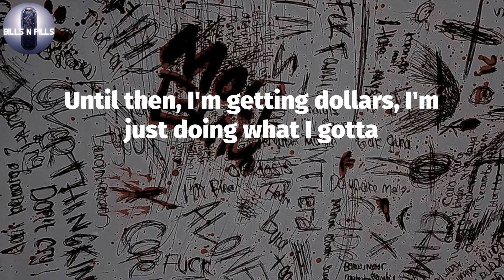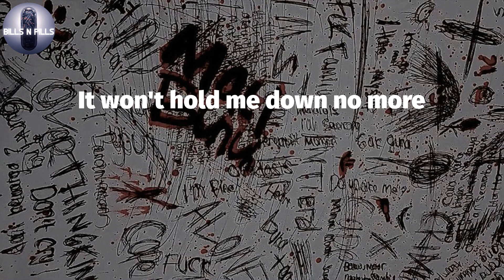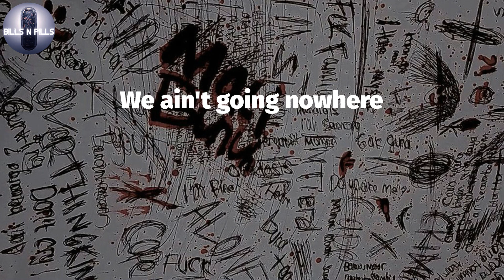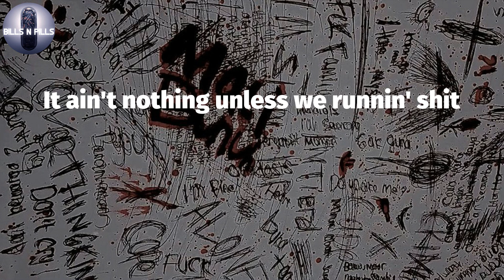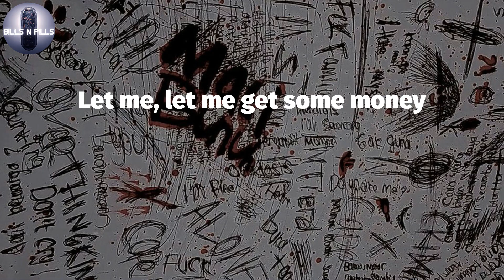𝐌𝐀𝐂 𝐌𝐈𝐋𝐋𝐄𝐑, "𝟏𝟎𝟎 𝐆𝐫𝐚𝐧𝐝𝐤𝐢𝐝𝐬" (𝐋𝐲𝐫𝐢𝐜 𝐕𝐢𝐝𝐞𝐨)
MAC MILLER -100 Grandkids (Lyrics)